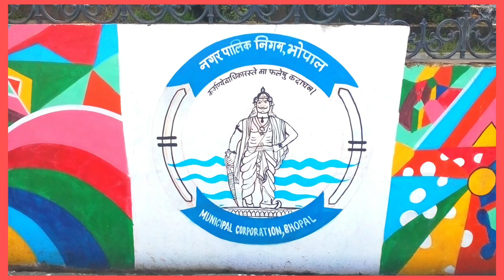Bhopal: Driving from Lalghati to Sant Hirdaram Nagar (Bairagarh) Railway Station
Bhopal: Driving from Lal Ghati to Sant Hirdaram Nagar (Bairagarh) Railway Station